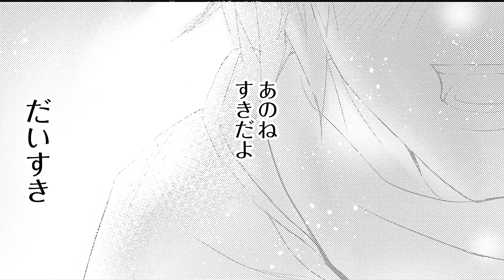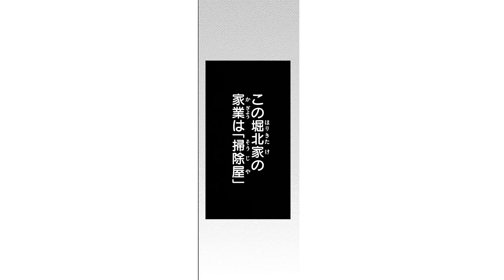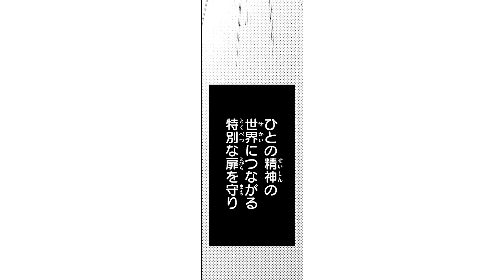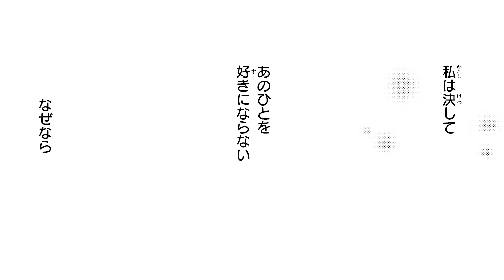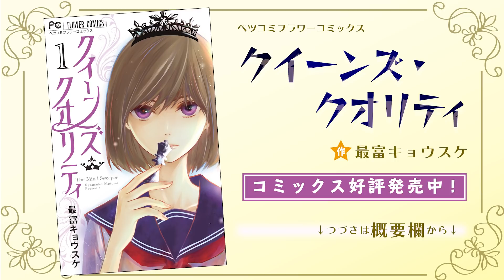【恋愛漫画】人の闇に入り込む新感覚ラブファンタジー!【クイーンズ・クオリティ・第1話 前編】フラコミチャンネル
【恋愛漫画】人の心の中にある穢(けが)れを払う“ココロの掃除屋"。その能力を見込まれた少女・文(ふみ)だけど、人々に絶大な力を及ぼす『女王(クイーン)』の力が覚醒し始めていることが発覚して…！？「クイーンズ・クオリティ」の続きが読みたい方はこちらをクリック🌟

‹あらすじ›
 人の心の中にある穢(けが)れを払う“ココロの掃除屋"を家業としている堀北(ほりきた)家。
その能力を見込まれ、堀北家に住み込みで家業のお手伝いをすることになった文(ふみ)だけど、人々に絶大な力を及ぼす『女王(クイーン)』の力が覚醒し始めていることが発覚して…！？

一方、コミュ力底辺ながらも“掃除屋"の腕はある玖太郎(きゅうたろう)。
文の力を止められるかもしれない特別な存在の彼に、「絶対に離れない」と宣言されて不覚にもトキメいてしまった文だけど！？

[作者] 最富キョウスケ
[掲載誌]ベツコミフラワーコミックス